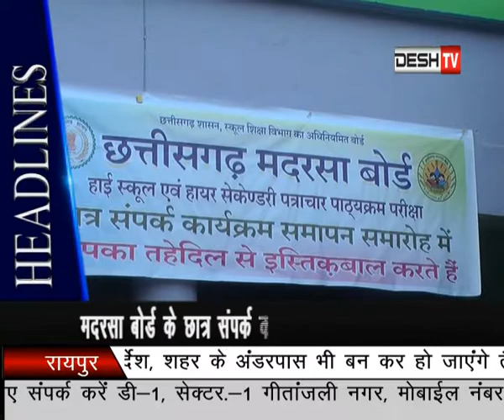KHABR 2 PAHAR (DESH TV RAIPUR) 29 September 2018